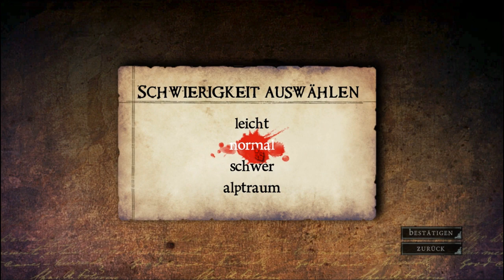Let's Play Alice: Madness Returns #001 [GERMAN/BLIND/HD] Der Wahnsinn kehrt zurück!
Viel Glück zum Nichtgeburtstag, Viel Glück, Viel Glück!

Inhalt:
- Wahnsinnsintro!
- Wir erkunden das unwirtliche London
... und schieben Hallus? O.o

*Alice: Madness Returns*
Action Adventure von Spicy Horse (2011)